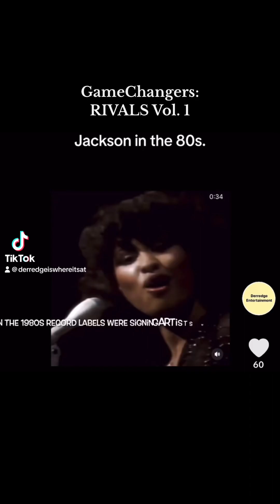GameChangers: RIVALS Vol. 1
When it comes to women in the music industry somehow they always have a rival.